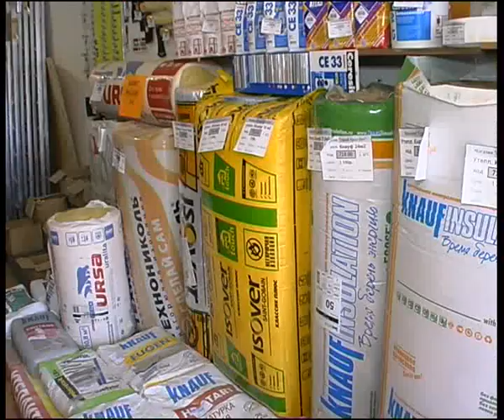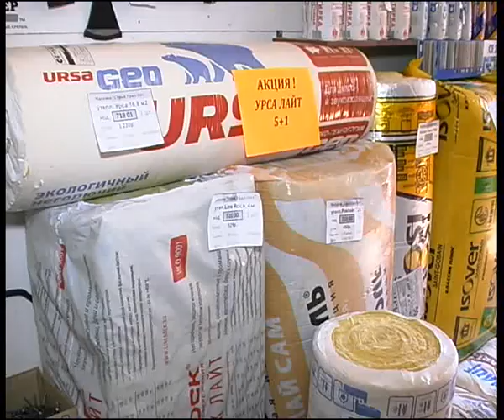stroyuralopt 12 1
Алексей Челейкин - магазин крепежа "Строй урал опт", Alexey Cheleykin - "Stroyuralopt" constructor store .